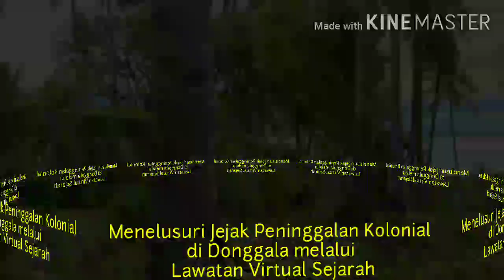TRAILER : Lawatan Virtual Sejarah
Sehat-sehat selalu semua. Ini adalah Video Trailer Lawatan Sejarah Lokal di Kabupaten Donggala. Lawatan ini akan dilaksanakan hari Sabtu, 24 Oktober 2020.

AYO BERGABUNG DI KEGIATAN INI DAN MENANGKAN GIVEAWAYNYA !!!

Wassalaamualaikum Warahmatullahi Wabarakatuh